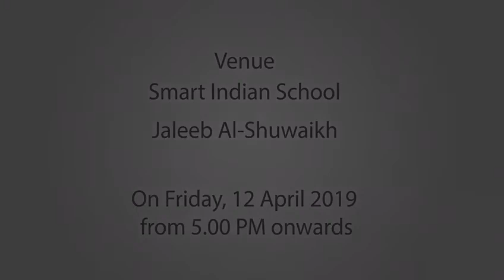Kalalaya Varnangal '19 - Promo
Bishop Moore College Alumni Association Kuwait
proudly presents
KALALAYA VARNANGAL 2019

On Friday, 12 April 2019 from 5.00 PM onwards
Venue : Smart Indian School, Jleeb Al-Shuyoukh